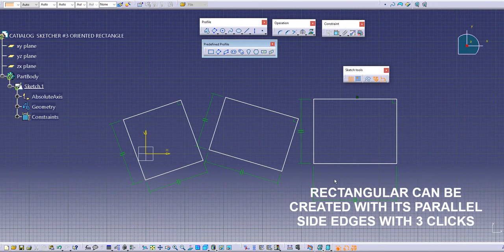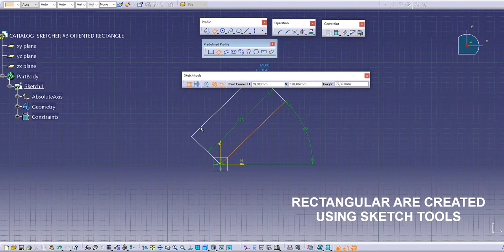SKETCHER #3 - ORIENTED RECTANGLE / CATIA V5 (CATIALOG)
CATIALOG